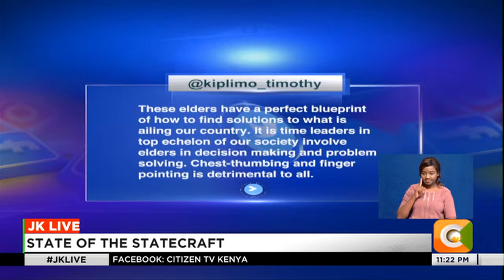JKLIVE | State of the Statecraft (Part 2)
Dalmas Otieno: We have to give national unity very serious consideration. We must insist that we retain Kenya as Kenya for all Kenyans